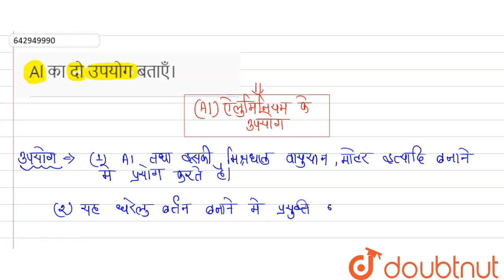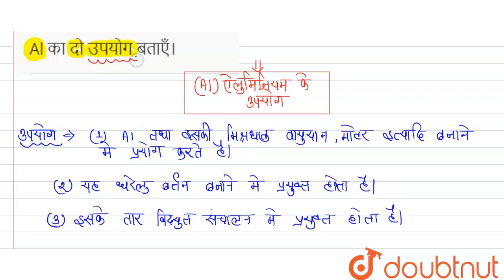Al का दो उपयोग बताएँ। | 12 | तत्वों के निष्कर्षण के सिद्धान्त एवं प्रक्रम | CHEMISTRY | STUDEN...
Al का दो उपयोग बताएँ।
Class: 12
Subject: CHEMISTRY
Chapter: तत्वों के निष्कर्षण के सिद्धान्त एवं प्रक्रम
Board:Bihar Board

👉 Have Any Query? Ask Us.